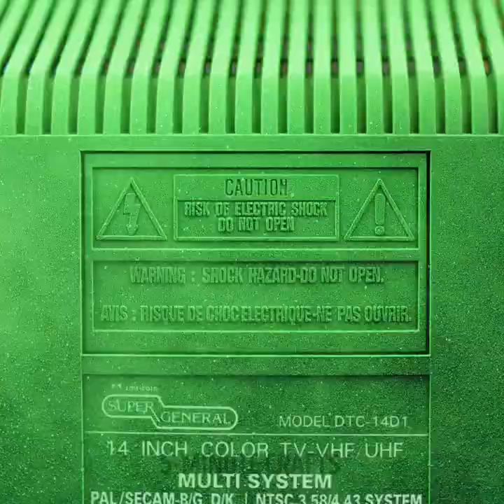Cool And Cheap Cardboard Crafts For Cozy Home || Cute Home Decor Ideas For The Whole Family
TIMESTAMPS:
00:00 Cardboard playhouse
00:50 Mini house for hamster
01:02 DIY ring LED light
01:30 Pizza table
01:57 Cute cardboard castle
03:56 DIY cardboard playground